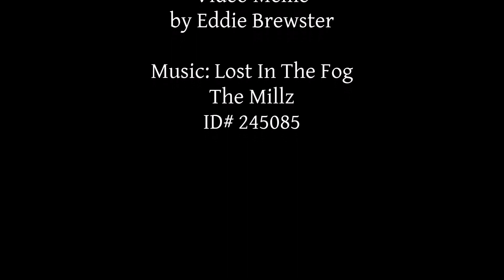Richard Dawkins owns God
“The God of the Old Testament is arguably the most unpleasant character in all fiction: jealous and proud of it; a petty, unjust, unforgiving control-freak; a vindictive, bloodthirsty ethnic cleanser; a misogynistic, homophobic, racist, infanticidal, genocidal, filicidal, pestilential, megalomaniacal, sadomasochistic, capriciously malevolent bully.”